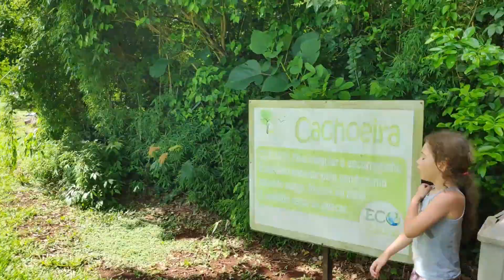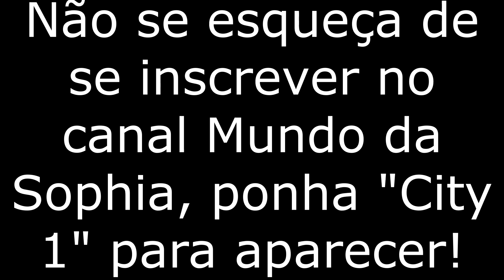Diversão com os primos - Ferias 2020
Vamos nos divertir na chácara com os meus primos???